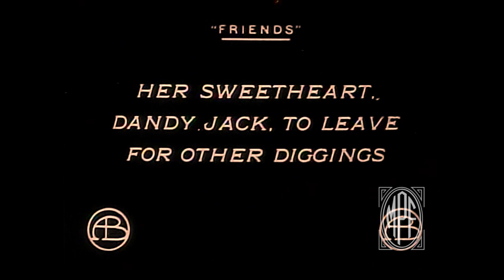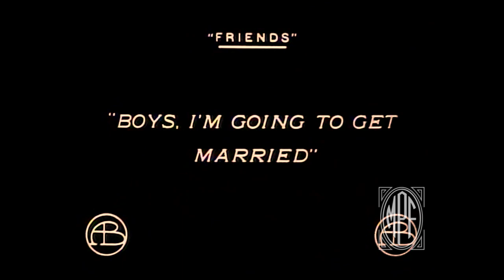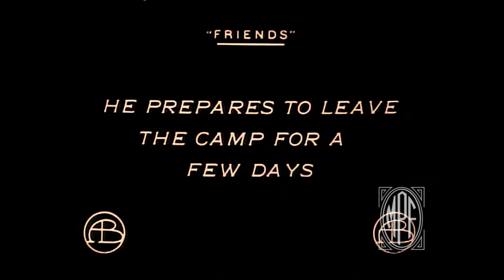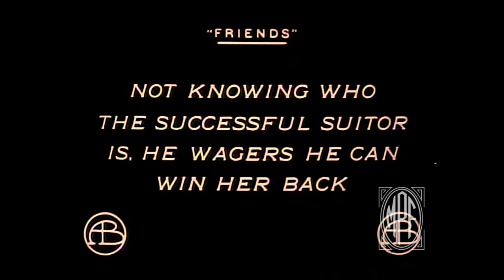"Friends" (1912) [Full Film]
"Friends" (Released September 23rd, 1912)
Directed by D.W. Griffith, Starring Mary Pickford
ModernizingTheSilents Score by Maiah Manser

The daughter of mining camp hotel owner continues to live above the salon after she is orphaned. The Gold Rush brings every type of man to the area, including the good looking one she is infatuated with until she meets his friend, a truly good man she comes to realize she genuinely loves. Filmed in Coytesville and Little Falls, New Jersey at the Passaic River near the Morris Canal Aqueduct.